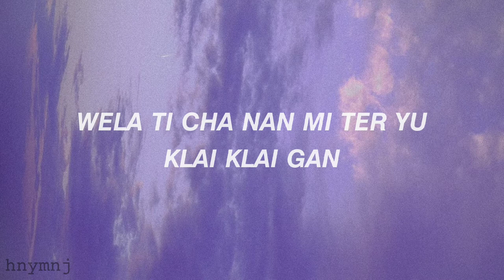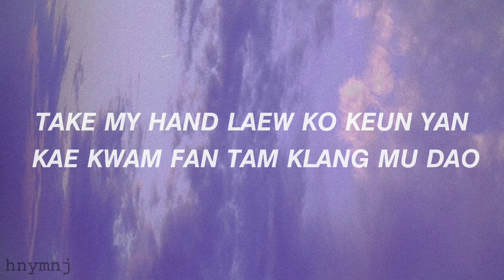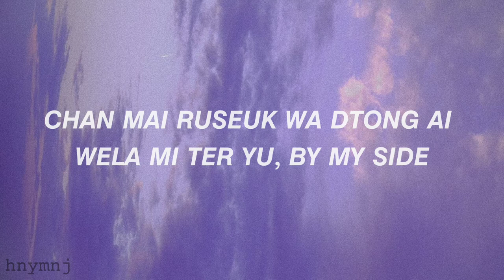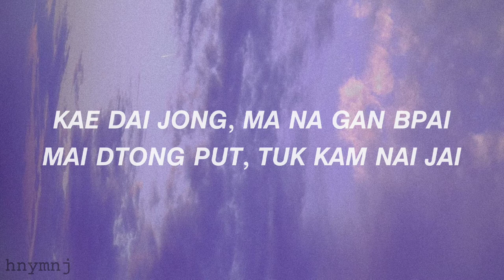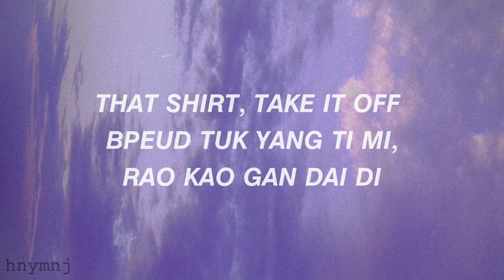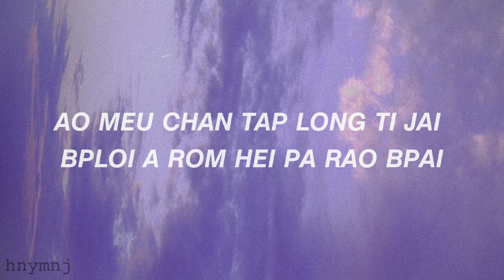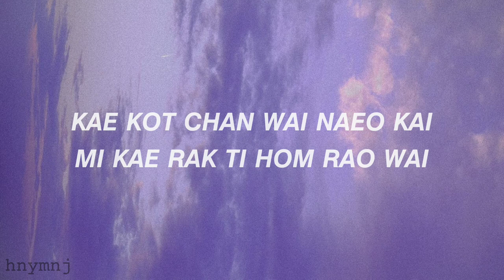NUDE - Jaylerr X Ice Paris ( lyrics Romanized )